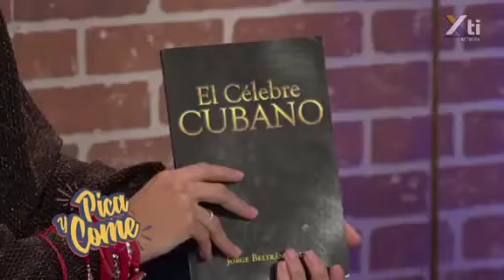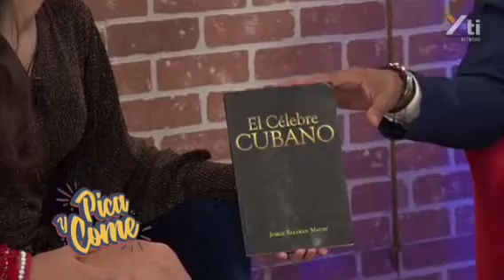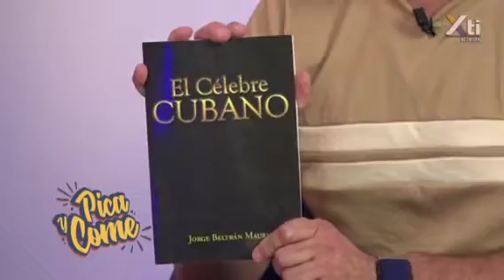Jorge Beltrán nos presenta su libro el célebre Cubano